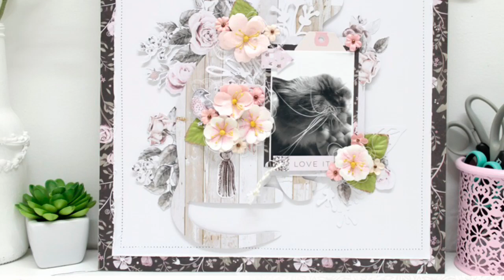love it layout with Anita Bownds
products used
12X12 Paper Pad - Rose Quartz -  592950
 Petal Marble Flowers Rose Quartz - 595111
 Love Clippings Flowers - Favorite Daydream - 594459